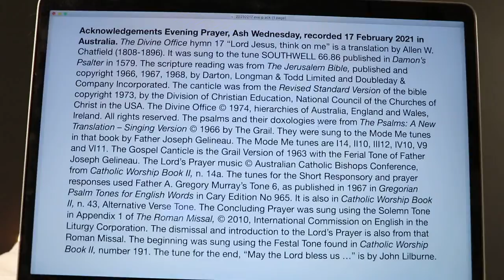Evening Prayer, Ash Wednesday.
17 February 2021 recording in Australia. The Divine Office hymn 17 “Lord Jesus, think on me” is a translation by Allen W. Chatfield (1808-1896). It was sung to the tune SOUTHWELL 66.86 published in Damon’s Psalter in 1579. From the Liturgy of the Hours of the Catholic Church's Roman Rite, Ordinary Form.

R. Amen.”